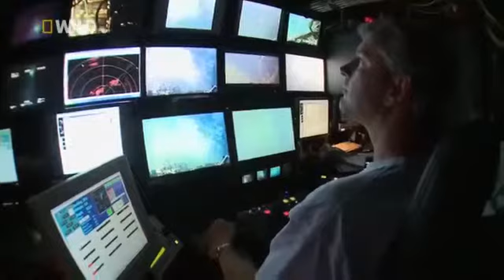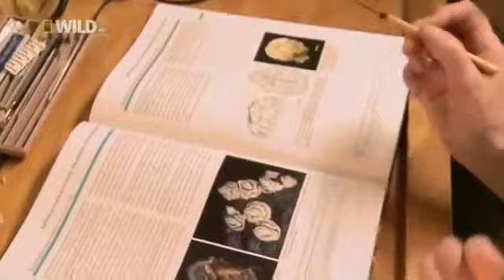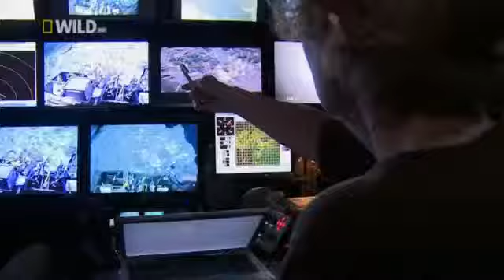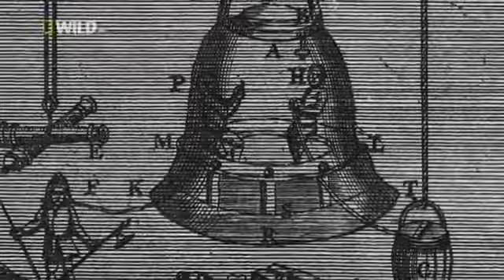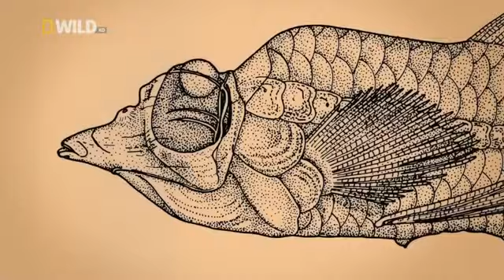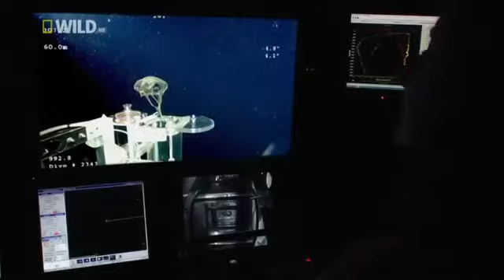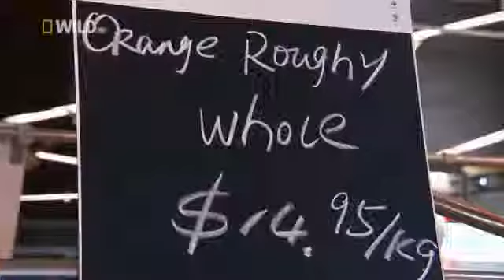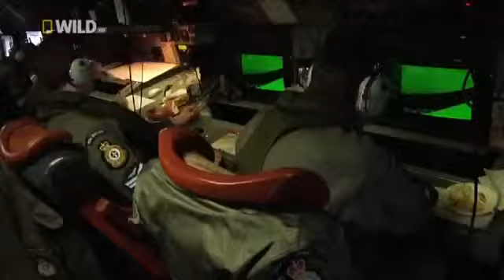Creatures of the Deep Ocean HD National Geographic Documentary